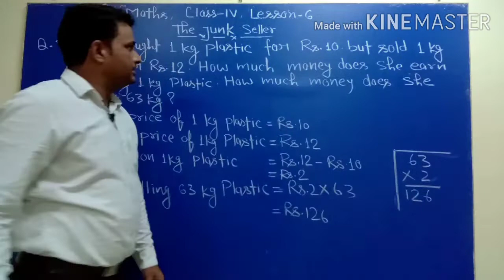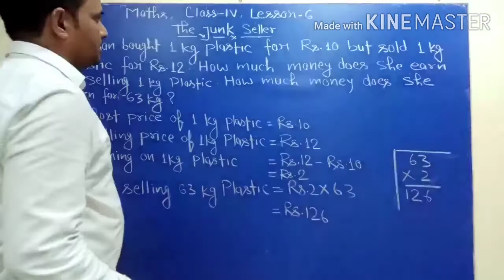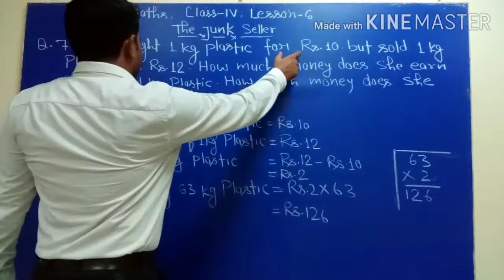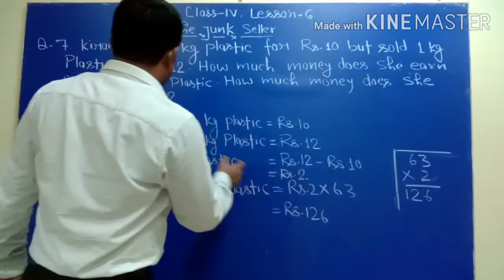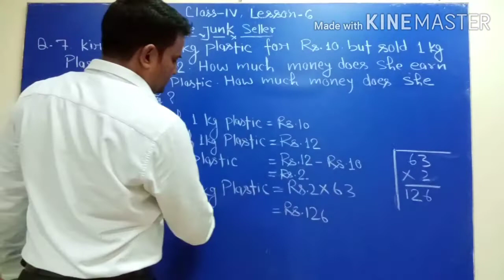Class-4 Maths Lesson-6